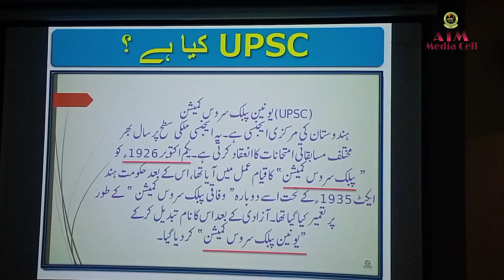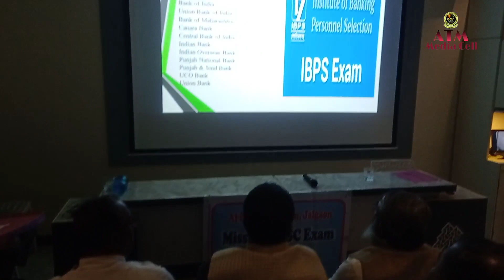Mission UPSC Guidance Camp | And Certificate Distribution Ceremony in Anglo Urdu high school Jalgaon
Moulana Abdul Razzak Anglo urdu high school and Noor mohd chacha jr college jalgaon